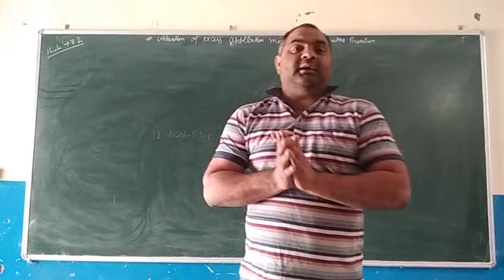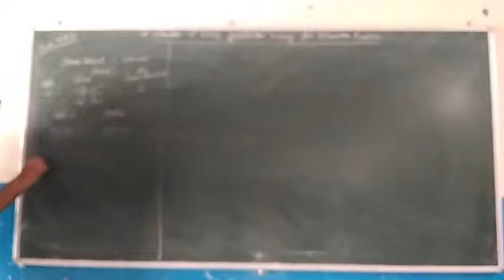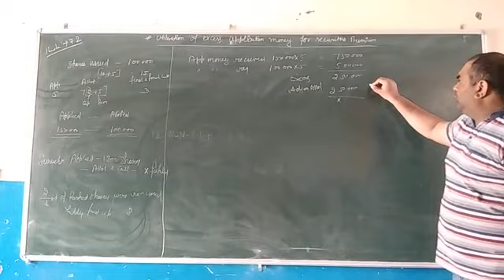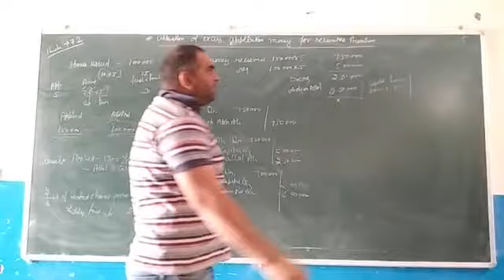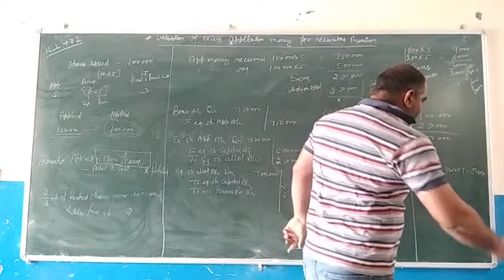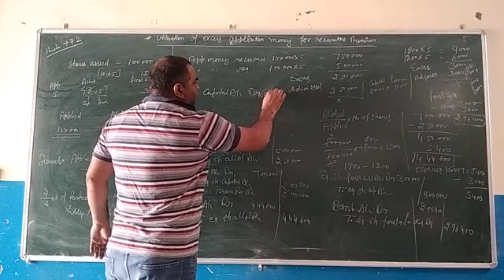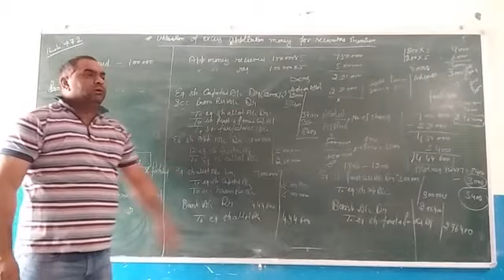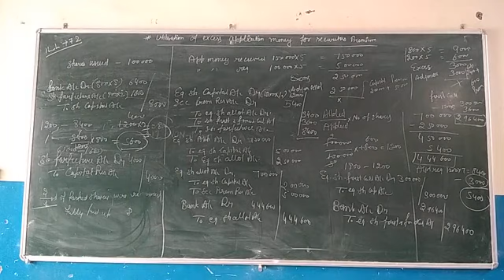# Accountancy 12th Part 22|| Class XII || Chapter 6|| Issue of shares|| illus 73